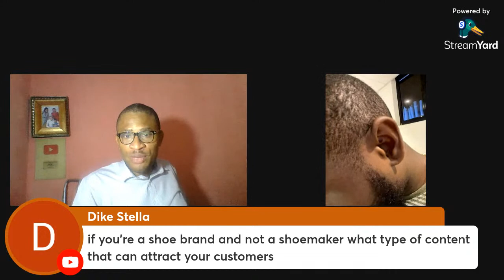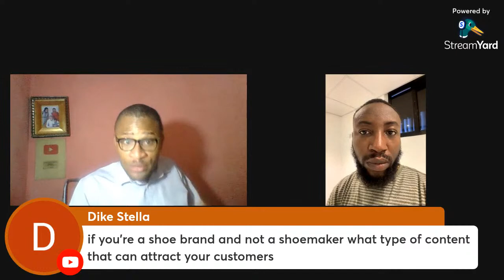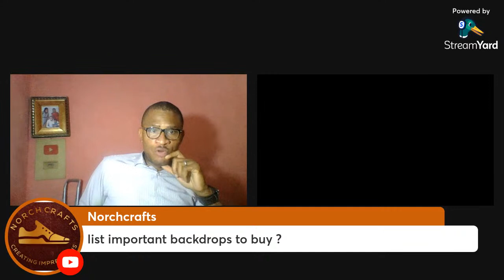Effective Use of Social Media for Leather Craft Businesses